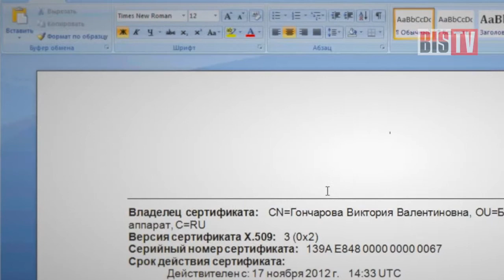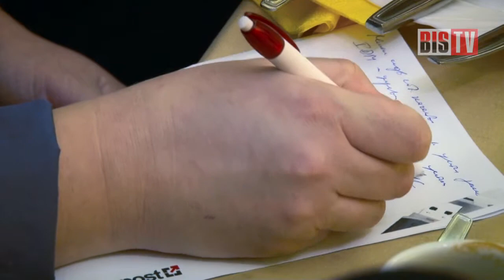BIS TV - Выпуск №18: В главных ролях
Какая угроза нависла над отечественными интеграторами, и куда им деваться? Какое будущее у систем управления идентификацией и доступом на предприятии (IAM) в российских банках?

Глава компании "Avanpost" Андрей Конусов в ходе пресс-завтрака спрогнозировал будущее рынка ИБ в России и рассказал о том, что IAM (или IdM) - отнюдь не способ "зажать сотрудников в тиски дисциплины", а мощный инструмент обеспечения ИБ. Обзор мероприятия и мнение Андрея Конусова - в эфире BIS TV.